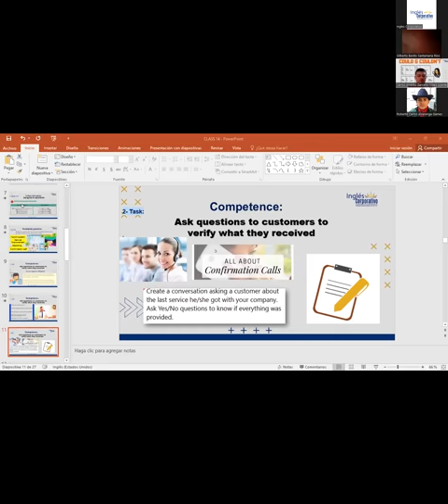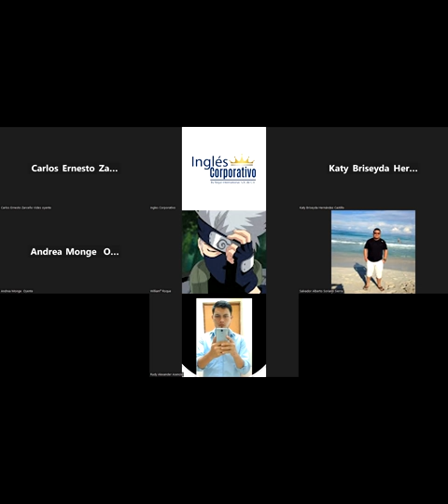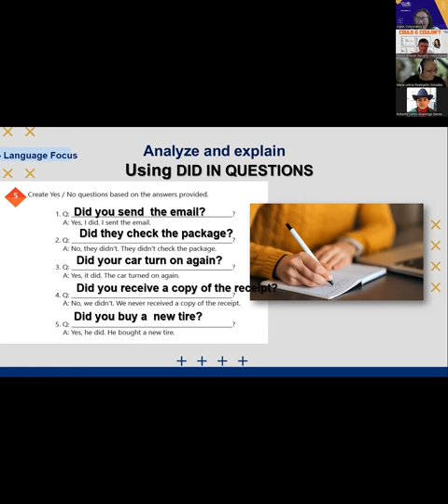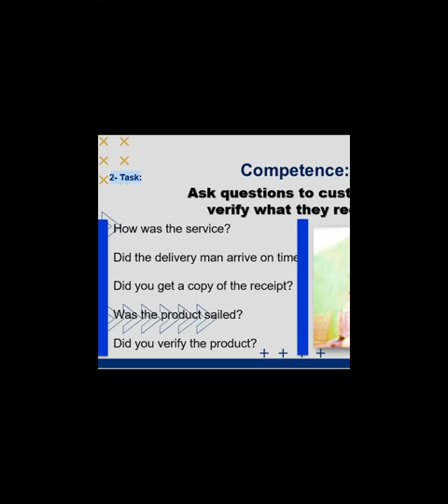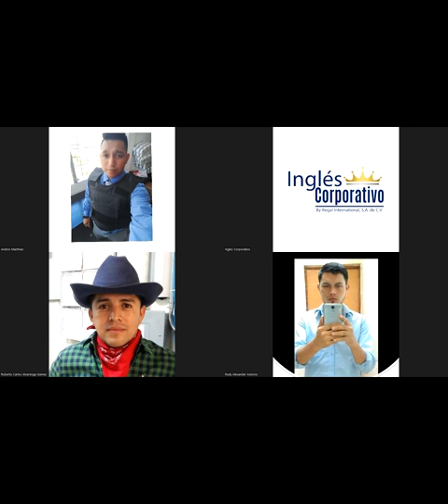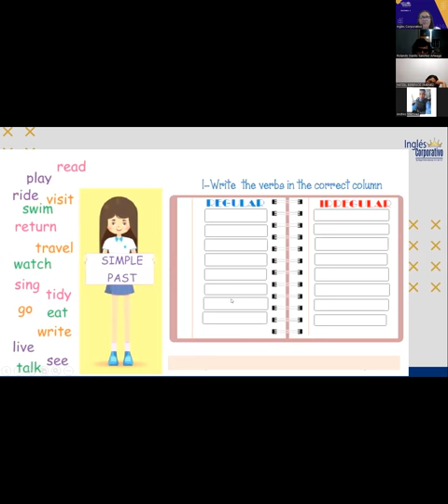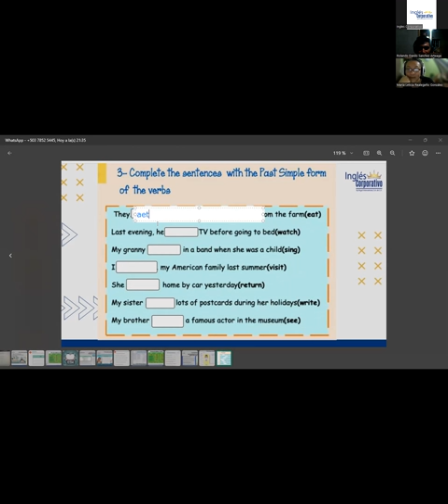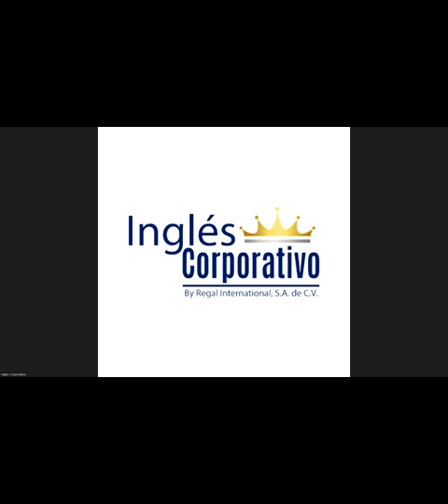Sesión 14-11-05-2023-29750-8048-0063/2023-Portillo-SIMPLE PAST INFORMATION QUESTIONS